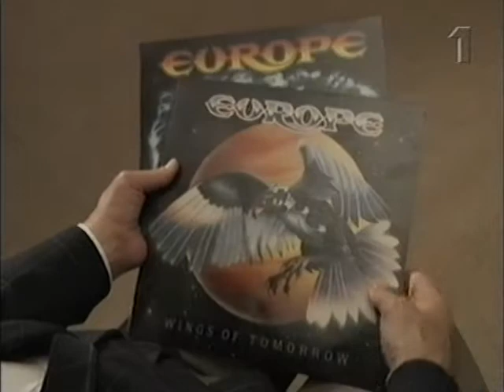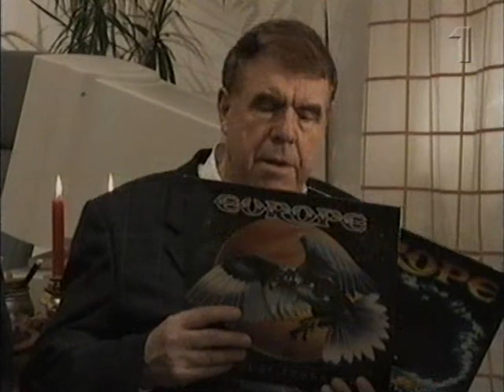Sten, Bertil och Rolf - en promenadmovie Avsnitt 3 del 2/3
Svensk kultserie i fyra delar. Tre män i 65-årsåldern - Sten, Bertil och Rolf - har tagit på sig uppdraget att visa tittarna sanningen. På sin väg möter de många kända ansikten.

Manus och regi: Johan Kindblom. I rollerna: Sten Wersäll, Bertil Frick och Rolf Sundström.
SVT 10/2-2000